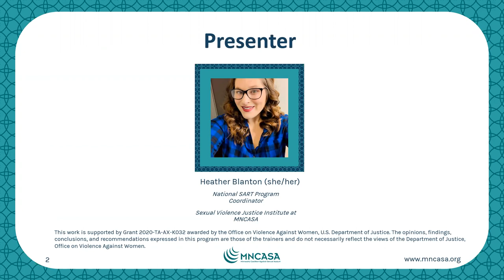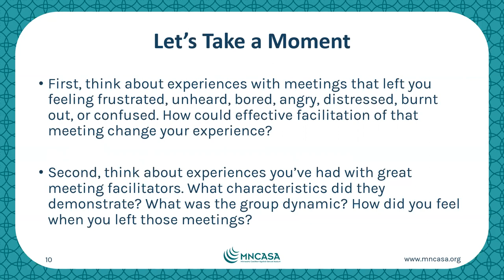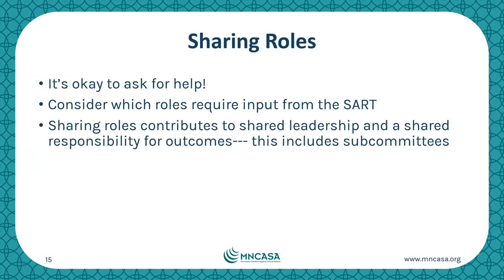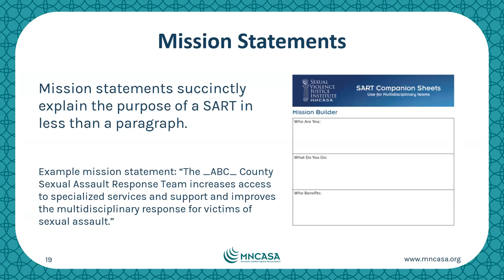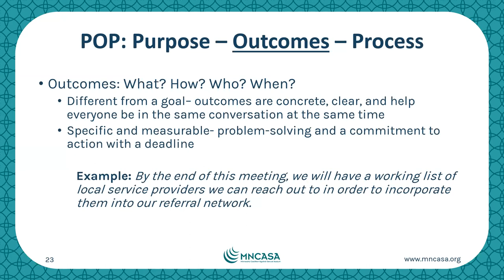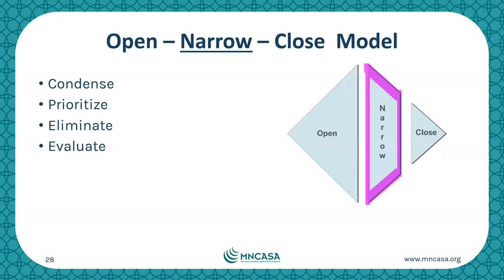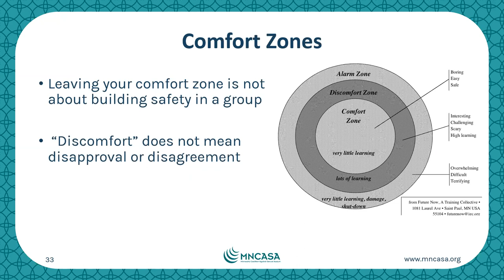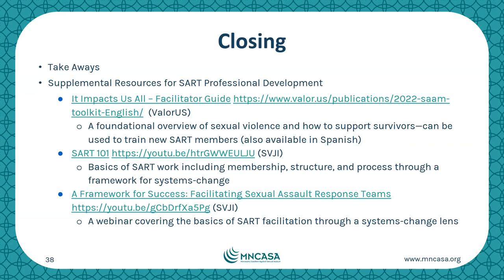Principles of Facilitation: Keeping Your SART on Track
This national webinar will discuss the fundamental principles of meeting facilitation and how Sexual Assault Response Teams (SARTs) can utilize time management and effective facilitation tools to keep their team on track.

Learning Objectives:
• Reflect on personal facilitation style, individual strengths, and areas for improvement.
• Use templates of agendas, meeting minutes, schedules, and other key documents for SARTs and adapt for their own purpose.
• Utilize time management and facilitation tools intended to support SART Coordinators to be effective leaders.

Presenter
Heather Blanton is the National SART Program Coordinator with the Sexual Violence Justice Institute at the Minnesota Coalition Against Sexual Assault. She has been working with victims/survivors of domestic and sexual violence and allied professionals in the field for more than 13 years. Prior to this role, Heather worked with the Kansas Coalition Against Sexual and Domestic Violence to provide training and technical assistance to community-based advocates and allied professionals on a variety of topics including officer perpetrated domestic and sexual violence, court advocacy and protection orders. In addition, Heather worked on the OVW Improving Criminal Justice Response Grant to develop a toolkit for Kansas around implementing lethality assessments and high-risk teams into communities.

NOTE: Closed captioning is available by selecting the CC button on your toolbar.

This project was supported by Grant Number 2020-TA-AX-K032 awarded by the Office on Violence Against Women, U.S. Department of Justice. The opinions, findings, conclusions, and recommendations expressed in this publication/program/exhibition are those of the author(s) and do not necessarily reflect the views of the U.S. Department of Justice.